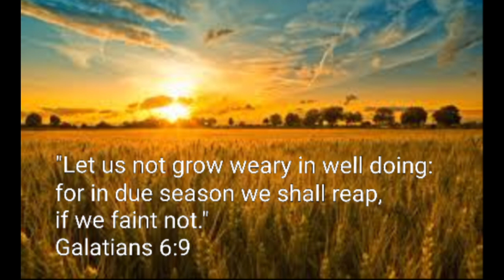Bossman's Little Monster Bullies 9 Week American Bully Pupdate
Welcome back to PVBK!! Today we are letting yall take a look at our 9 week old Pocket American Bully Puppies. The pups are officially 9 weeks old today, and they are looking fantastic!!! We are so pleased with the way this litter turned out, and the major consistency! We do hope yall are love them just as much as we do! We have 2 lovely ladies remaining with us, looking for their furever homes.

Hit the comments section, and let us know what yall think of the puppies!

As always thank y'all for your love, support, and faithfulness to PVBK! We love y'all!!!